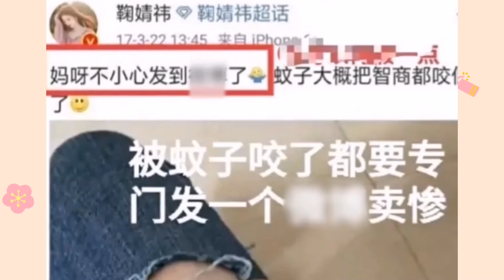任嘉伦被誉为“男版鞠婧祎”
娱'EM ALL官方频道
最新娱乐及综艺节目评论与报道。感谢您的参与。